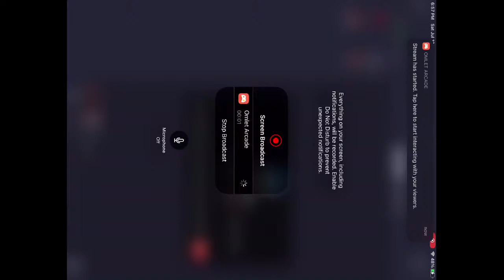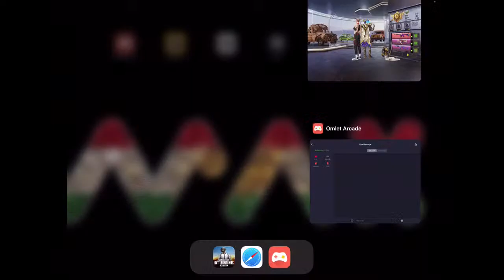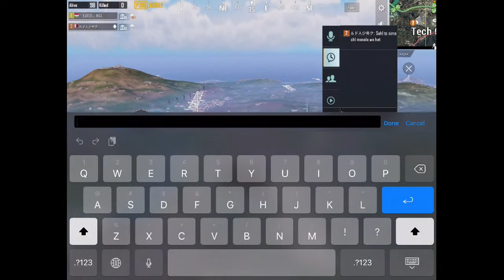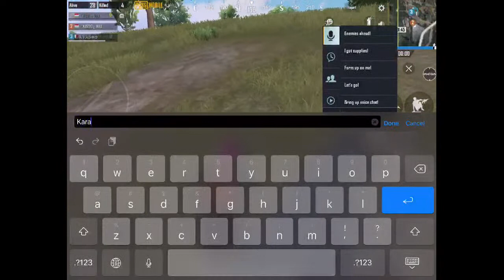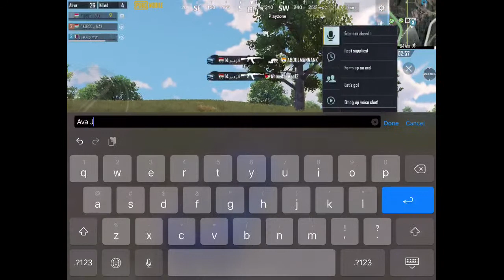PUBG MOBILE Live